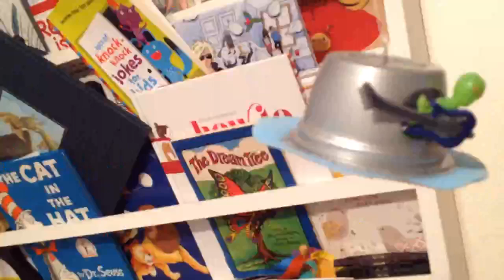When You Were Small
BREED Happy Halloween
A day of the dead celebration honoring those we love.

video collaboration between Mo (age 4) and Mom.